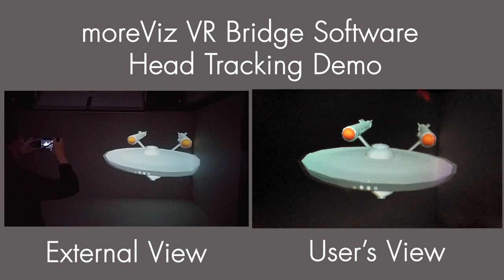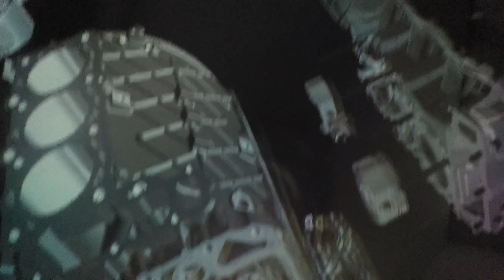moreViz VR Bridge Head Tracking Demo in a Three Sided Cave